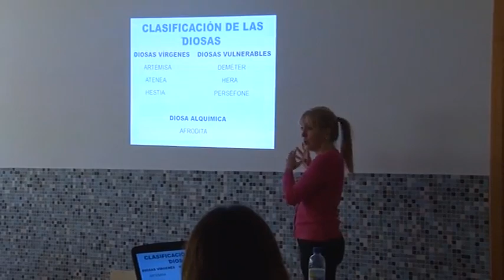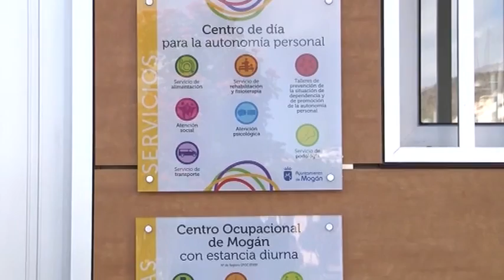160318 RESUMEN INFORMATIVO